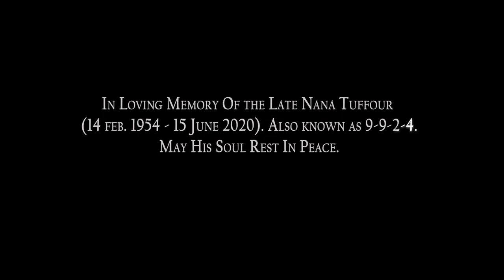Nana Tuffour (9924) : Pepa Wanim Nisuo Studio Session.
May his Soul Rest In Peace. Immerse yourself in the divine aura of our heartfelt gospel music rendition. 🎶 Let the soul-stirring harmonies and uplifting lyrics transport you to a realm of spiritual bliss.